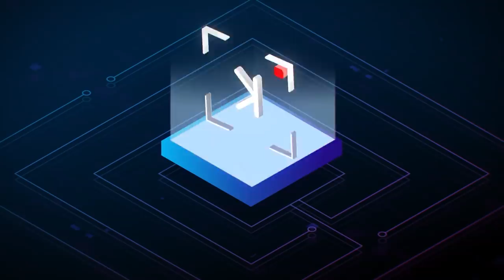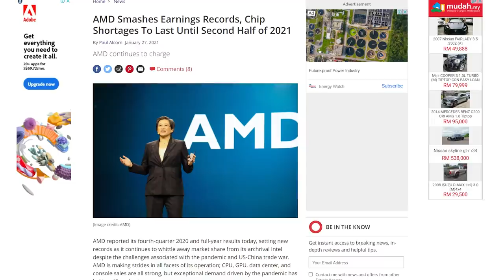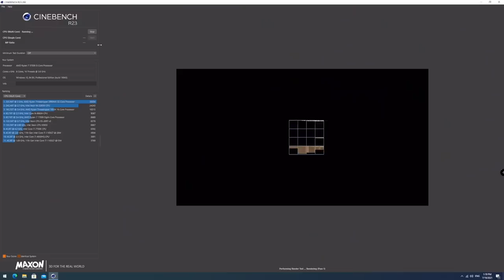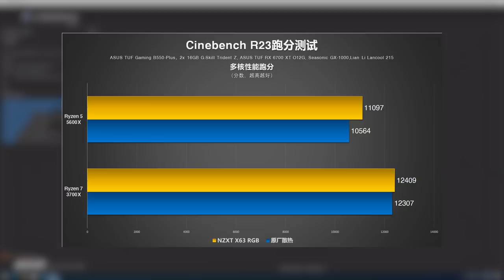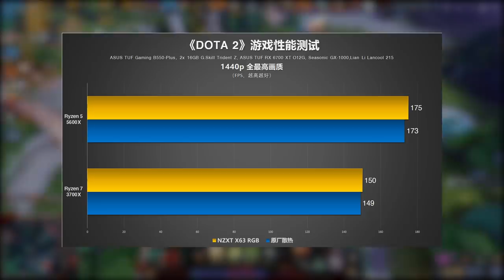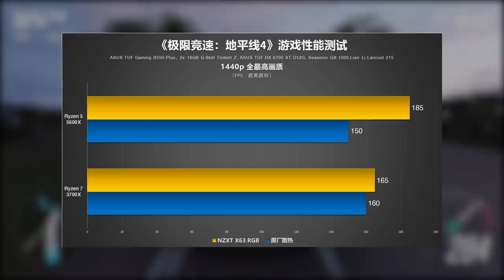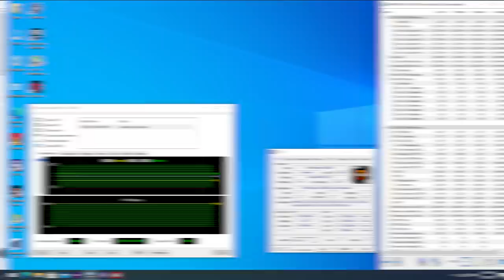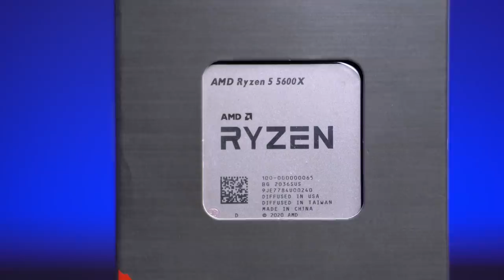【KENNY】6核真的能打8核？3700X與5600X性能對比測試分享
一直有粉絲私信問我價格相近的3700X和5600X應該如何做選擇？
這次就來給這兩款處理器進行多項性能對比測試
特別是用著原廠散熱器的5600X用戶
你們真的要好好看一看這期影片

00:00 簡介Intro
01:03 為何要進行這兩款CPU對比
01:39 CPU規格介紹
02:20 測試硬件介紹
03:22 測試方式介紹
03:36 Cinebench R20/R23測試對比
04:44 3DMark Timespy CPU理論性能跑分
05:00 HandBrake轉檔測試
05:27 Blender渲染測試
05:40 專業性能測試總結
06:11《CS:GO》
06:22《DOTA 2》
06:31《PUBG》
06:40《APEX英雄》
06:47 競技遊戲總結
06:58《古墓麗影:暗影》
07:18《極限競速:地平線4》
07:45《控制Control》
07:52《賽博朋克2077》
07:59 遊戲測試總結
08:26 溫度考機測試
09:52 3700X和5600X的定位
10:51 結尾Outro

歡迎各位到其他的平台去關注和追踪